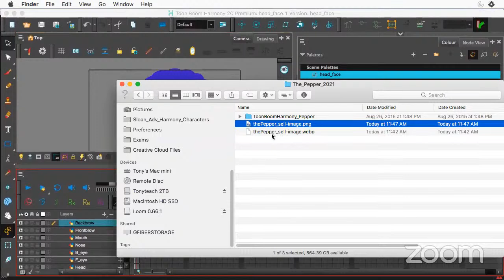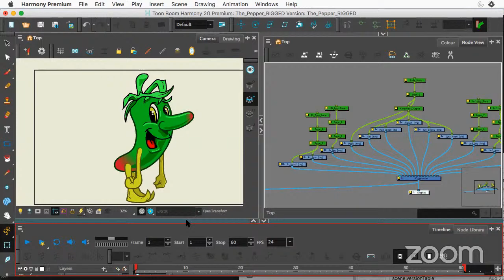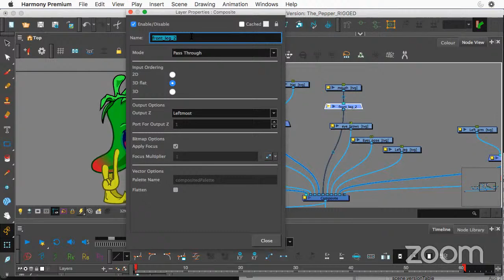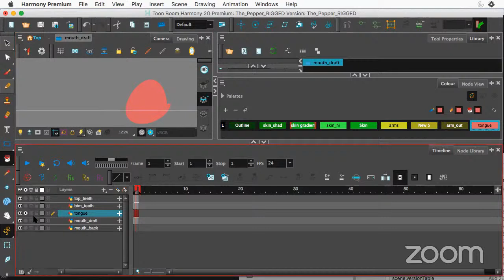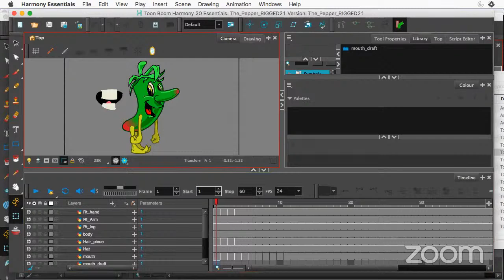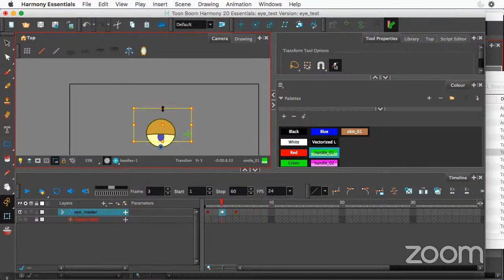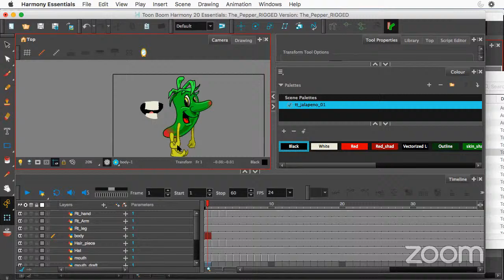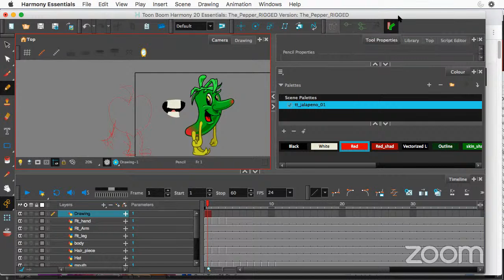Redesigning The Pepper: Toon Boom Harmony Rig pt.1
So, we built "The Pepper" Toon Boom Harmony rig years ago, 2015, as a 1-off, 1-angle rig that could work in Harmony Essentials (or above).
We've learned soooooo much since then, we need to update The Pepper!!!
Well, join us at 2:30 pm EST today as we talk about doing a redesign. Watch me open a TB file that I haven't looked at in YEARS! Cue cringe music lol